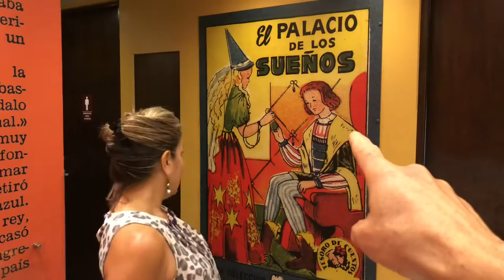Amazing Puerto Rico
Paul Akers discusses his trip to Puerto Rico and the time he spent with Carlos Jimenez.